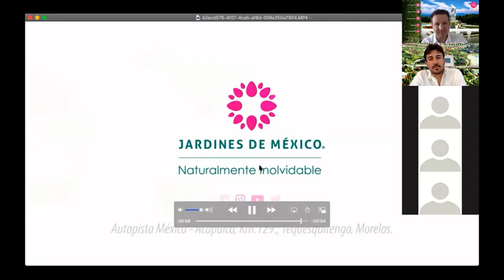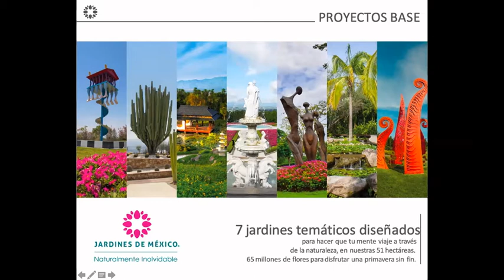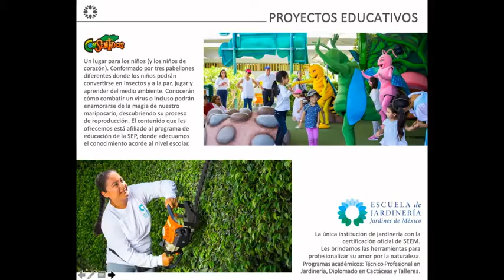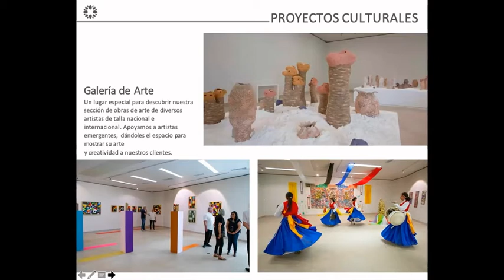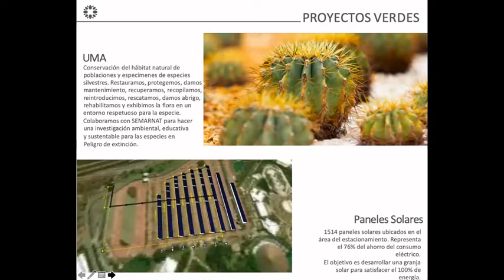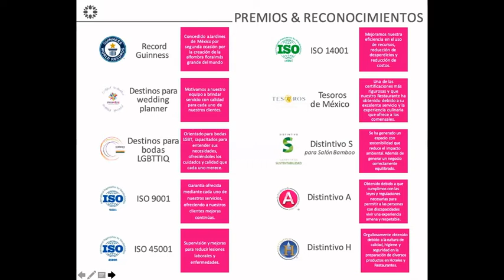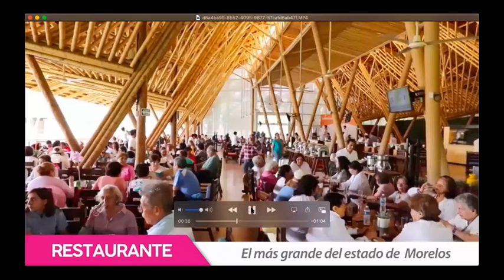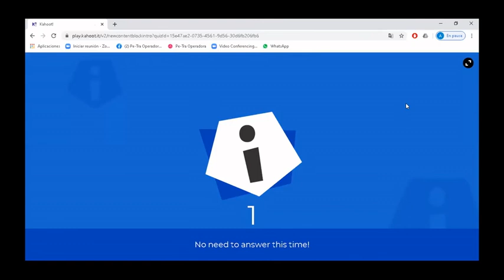Jardines de México Webinar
Webinar Pe-Tra 2020 - Jardines de México

Jardines de México
Invitado especial: Daniel Altafi, Director General de Jardines de México
Fecha: 5 junio de 2020

Tus amigos de Pe-Tra Operadora “La Operadora Mexicana de Viajes”
¡Caminando juntos desde 1968!